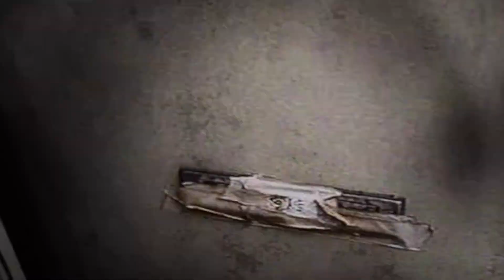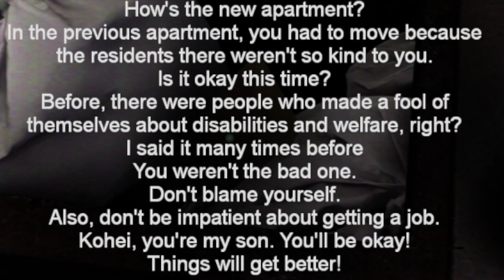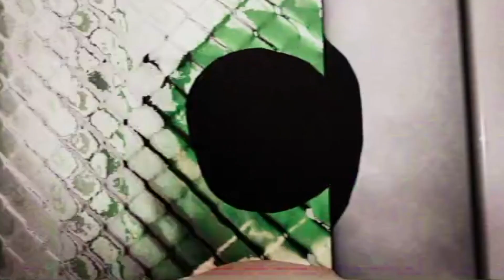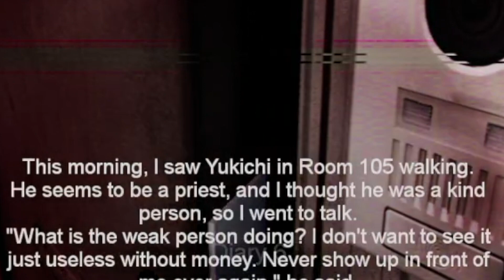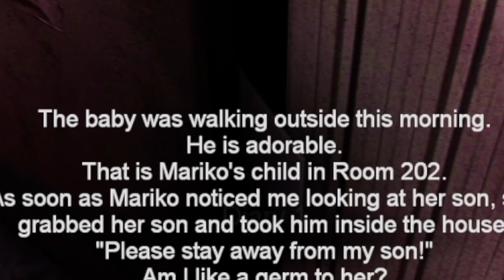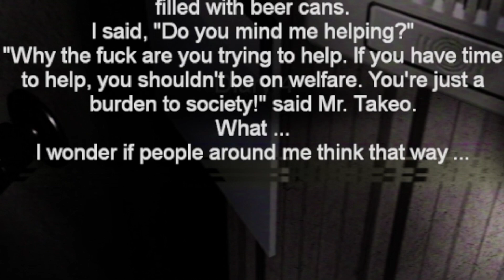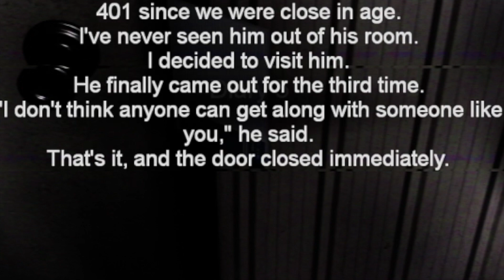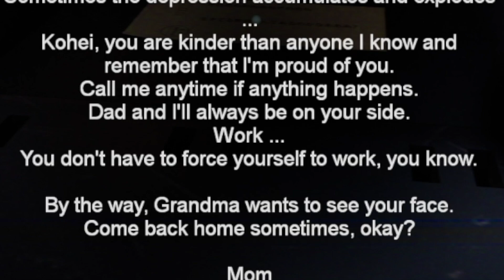DELIVERY GUYS GET NO RESPECT!! || NIGHT DELIVERY (END)(MUST WATCH)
I love you guys peacccccccccccceee!!!